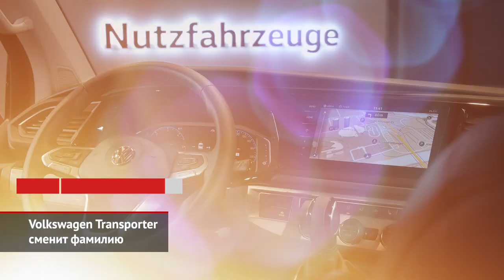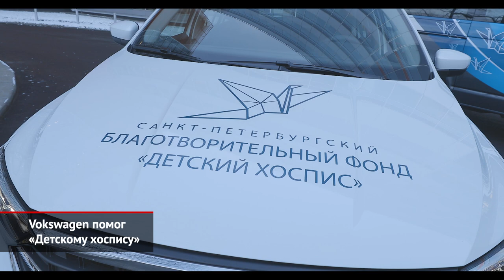Следующий Volkswagen Transporter T8 спроектирует Ford | Новости с колёс №1283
В скором времени Транспортер перестанет быть собственной разработкой Фольксвагена. А в 2021 году немцы запланировали ещё одну радикальную реформу. Новейшие Каравеллы и Мультивэны серии Т7 переедут на легковую платформу MQB, не рассчитанную под грузоперевозки. Нишу фургонов и шасси временно прикроет нынешнее поколение — Т6.1, в котором останутся только модификации для доставки грузов. А вот восьмую генерацию коммерческих Фольксвагенов сделают уже инженеры концерна Ford… Соответственно, Transit Custom и Transporter станут братьями-близнецами.

olkswagen и благотворительный фонд «Детский хоспис» продолжают сотрудничество.
В этом году домодевскому хоспису будет передан новый Volkswagen Polo. Ещё по одному лифтбеку получат Санкт-Петербург и Орёл. Кроме того, в городе на Неве для мобильной помощи вдобавок будет применяться Caravelle 6.1.